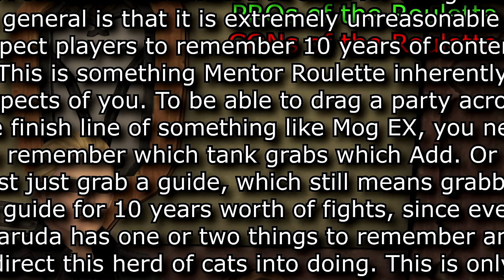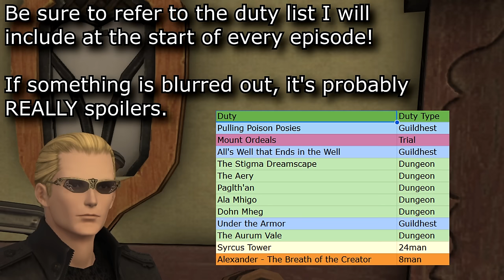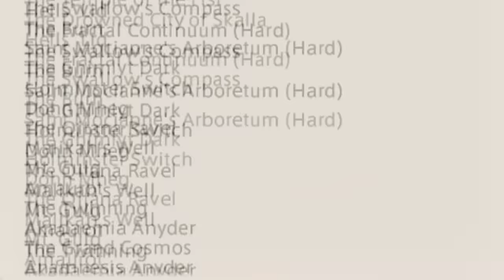Mentor Roulette: Journey of the Crown - Episode 1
What do you know about the Mentor system? You've probably heard a lot, and have some opinions on it all. But what about the Mentor Roulette? This is a roulette of nearly every duty in the entire game. Which means one moment you're getting a 20 second Guildhest, the next spending an hour against a brick wall Titan Extreme.

In reference to this roulette, you may have heard about a trip to 2000 duties cleared via the roulette. That is because of a series of achievements tied to it. The final achievement is a mount called Astrope. Now, I have no interest in the horse because I have a drifting Shiba. But I am an achievement collector...

And on top of that, have you seen this channel? This started out of spite rooted in wanting to help people who actually want to be helped. So here we go, let's finally get through this achievement... together.

The following will be highlight reels of my runs. Along the way I'll give tips of what people are doing wrong. Additionally, I'll try and bring a topic along with some episodes to discuss such as rewards or the system as a whole.